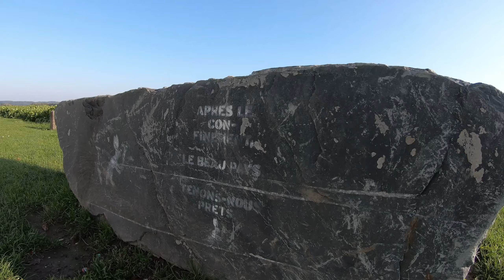TET BELGIUM - 3 Amigos on Adventure - (part 1) BMW F-650 GS, R-1200 GS, R-1250 GS Adv. Triple Black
The Trans Euro Trail is a dirt road adventure across Europe's most remote, diverse and inspirational landscapes.  The tracks are made by volunteers called Linesmen & Lineswomen.

🧭 We started the TET Belgium in Kortrijk and drove to Geel in 2 days.
This video is the first of 2 parts.

⛺️ To find a camping spot we used the iOverlander app.  We ended up in Bevekom with the Hermans Family, who were very friendly.  We were allowed to camp in their garden.  This quiet place is definitely recommended to spend the night with a tent.

🏍 The bikes :
BMW F-650 GS
BMW R-1250 GS Adventure Triple Black + Lonerider Semi-Rigid Motorcycle Bags

De Trans Euro Trail is een route door Europa's meest afgelegen, diverse en inspirerende landschappen, die gebruik maakt van zoveel mogelijk onverharde wegen.
De tracks zijn gemaakt door vrijwilligers genaamd Linesmen & Lineswomen.

🧭 We begonnen de TET België in Kortrijk en reden in 2 dagen naar Geel.
Deze video is de eerste van 2 delen.

⛺️ Om een ​​kampeerplek te vinden hebben we de iOverlander app gebruikt. We kwamen terecht in Bevekom bij de familie Hermans, die heel vriendelijk was. We mochten in hun tuin kamperen. Deze rustige plek is zeker een aanrader om met een tent te overnachten.

Le Trans Euro Trail est une aventure sur un chemin de terre à travers les paysages les plus reculés, les plus divers et les plus inspirants d'Europe.
Les pistes sont faites par des bénévoles appelés Linesmen & Lineswomen.

🧭 Nous avons commencé le TET Belge à Courtrai et sommes allés à Geel en 2 jours. Cette vidéo est la première des 2 parties.

⛺️ Pour trouver un emplacement de camping, nous avons utilisé l'application iOverlander. Nous nous sommes retrouvés à Beauvechain avec la famille Hermans, qui était très sympathique. Nous avons été autorisés à camper dans leur jardin. Cet endroit calme est définitivement recommandé pour passer la nuit avec une tente.

Content :

00:00 Start in Kortrijk
02:27 unpaved roads & fog
08:40 Blue sky !
09:40 Moulin à Vent, Thimougies / shaken sandwich with cola
10:28 The Bikes
15:28 Other Adventure Bikers & offroad path
19:17 Raaie Rudy Raaie !!!
22:11 Narrow path & stuck in the corn field
25:40 Pairi Daiza, Ath
29:36 Forest & Fields
34:55 Villers-La-Ville / Abbaye de Villers
37:57 Sunset & Camp